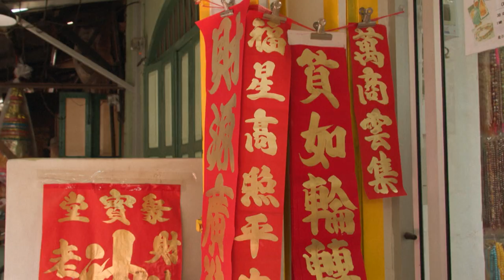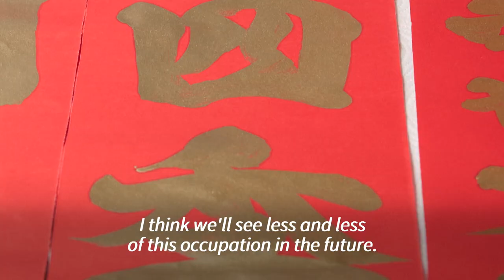Calligrapher keeps Lunar New Year tradition alive in Bangkok's Chinatown | AFP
As Lunar New Year approaches, calligrapher Wichian Buasaeng in Bangkok’s Chinatown is busy writing Chinese couplets, known as Chunlian, placed at the entrance of houses and shops to celebrate the traditional festival. But as Chinese traditions are absorbed into Thai culture, there is less demand for Chunlian. Wichian is among the few who still have the skills in the city.